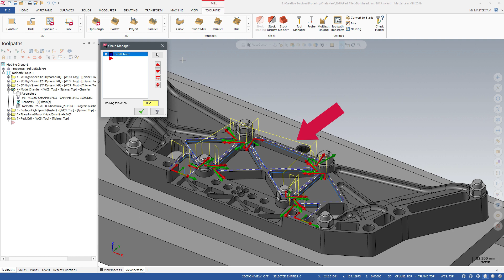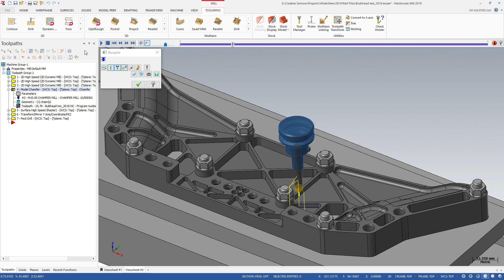What's New Mastercam 2019: Model Chamfer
Mastercam 2019 introduces Model Chamfer, a new 2D toolpath which machines safe horizontal chamfers on solid models. Model Chamfer handles sharp corners or solids chamfers that are already modeled in. The toolpath is gouge checked against the solid model as well as any selected avoidance surfaces, solids, or mesh data. Optional holder checking is also available to protect the tool holder and shank.